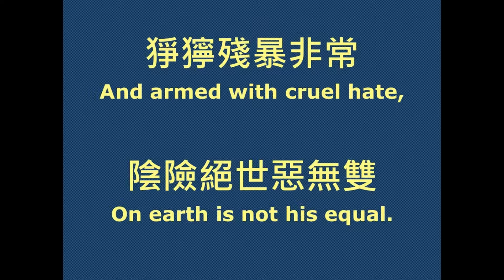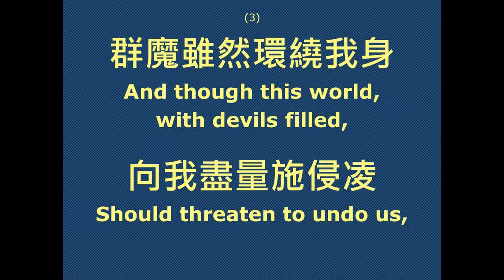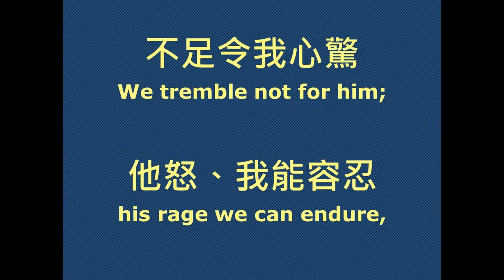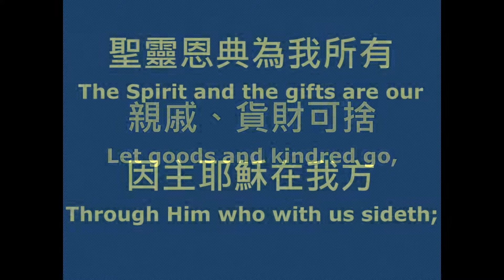堅固保障 A Mighty Fortress is Our God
Words & Music : Martin Luther (1529)
Translator : Frederick H. Hedge (1852)
Tune : EIN FESTE BURG
Psalter Hymnal 469; 頌主新歌 57

(1)  上主是我堅固保障，
       A mighty fortress is our God,
       莊嚴雄峻永堅強；
       A bulwark never failing;
       上主使我安穩前航，
       Our helper He amid the flood
       助我乘風破駭浪。
       Of mortal ills prevailing.
       惡魔盤踞世上，
       For still our ancient foe
       仍謀興波作浪，
       Does seek to work us woe;
       猖狂狡猾異常，
       his craft and power are great,
       猙獰殘暴非常，
       And armed with cruel hate,
       陰險絕世惡無雙。
       On earth is not his equal.
(2)  我若但憑自己力量，
       Did we in our own strength confide,
       自知斷難相對抗，
       Our striving would be losing;
       幸有一人挺身先登，
       Were not the right Man on our side,
       率領著我往前方。
       The Man of God's own choosing.
       如問此人為誰？
       You ask who that may be?
       乃是基督我王，
       Christ Jesus, it is He,
       統管宇宙萬方，
       Lord Sabaoth His name,
       自古萬民共仰，
       From age to age the same,
       定能將群魔掃蕩！
       And He must win the battle.
(3)  群魔雖然環繞我身，
       And though this world, with devils filled,
       向我盡量施侵凌，
       Should threaten to undo us,
       我不懼怕，因神有旨，
       We will not fear, for God has willed
       真理必使我得勝。
       His truth to triumph through us.
       幽暗之君雖猛，
       The prince of darkness grim,
       不足令我心驚，
       We tremble not for him;
       他怒、我能容忍，
       his rage we can endure,
       日後勝負必分，
       For lo! his doom is sure;
       主言必使他敗奔。
       One little word shall fell him.
(4)  主言權力偉大非常，
       That Word above all earthly powers,
       遠勝世上眾君王，
       No thanks to them, abideth;
       聖靈恩典為我所有，
       The Spirit and the gifts are ours
       因主耶穌在我方。
       Through Him who with us sideth;
       親戚、貨財可捨，
       Let goods and kindred go,
       渺小浮生可喪，
       This mortal life also;
       人或殘殺我身，
        The body they may kill:
        主道依然興旺，
        God's truth abideth still;
        上主國度永久長！